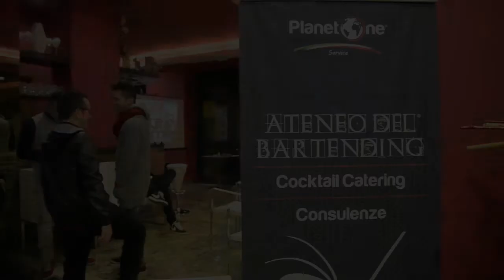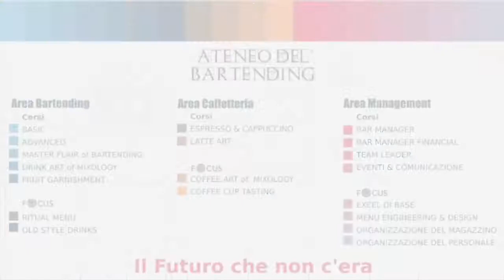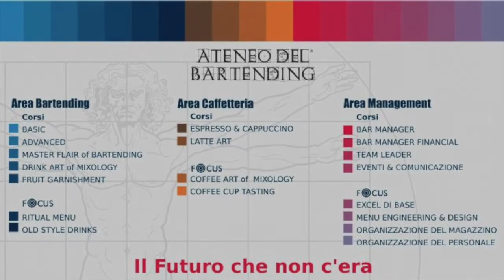Bartender Day Vol.2 - Ateneo del Bartending Frosinone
Tenutosi il 16 Dicembre 2013, il Bartender Day Vol.2, è la giornata speciale che  l’Ateneo del Bartending Frosinone ha organizzato per celebrare i corsisti con il migliore percorso formativo.

Planet One nasce nel 1991 come la maggiore scuola di riferimento in Europa per quanto riguarda il Bartending American Style.
Negli anni l'esperienza maturata e gli obiettivi raggiunti hanno portato l'azienda ad espandersi ulteriormente la sua offerta di servizi per il mondo del Beverage.
Le tre main area di competenza sono:
- Formazione in ambito Bartending - Caffetteria e Management
- Consulenze Aziendali
- Cocktail Catering